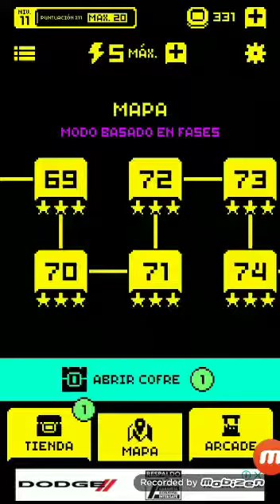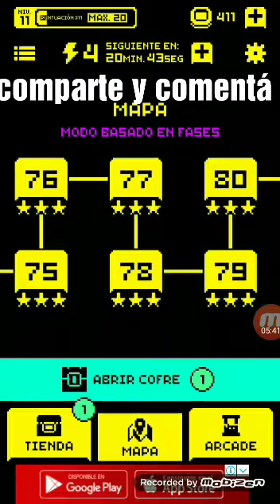Tumb of the mask capítulo 8 /nivel 71-80/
Después de mucho aquí está la octava parte de tumb of the mask